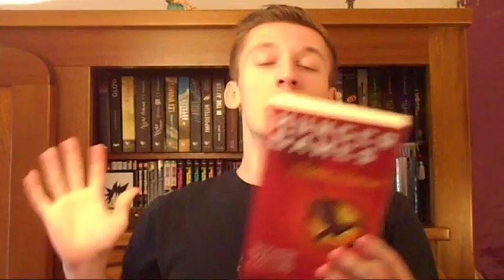The Hunger Games TAG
Les Questions:
1.Quel est ton livre préféré dans la trilogie?
2.Combien de temps survivrais-tu si tu participais aux Hunger Games?
3.Quelle est la chose la plus étrange que tu as imaginée dans l'histoire?
4.Comment as-tu découvert Hunger Games?
5.Quel est ton moment préféré?
6.Quel est ton personnage préféré?
7.Dans quel district voudrais-tu vivre?
8.Quel est le moment le plus triste pour toi?
9.Quel objet de chez toi emmènerais-tu dans l'arène?
10.Quelle est la chose la plus horrible qu'est fait un des personnages?
11.Quel est le moment que tu attendais/attend le plus de voir en film?
12: QUESTION BONUS: Quel est ton méchant préféré?

Livres Cités:
-Hunger Games
-Hunger Games: L'embrasement (Catching Fire)
-Hunger Games: La révolte (Mockingjay)

-Appareil de Tournage: Nikon Coolpix S4150
-Logiciel de Montage: CiberLink PowerDirector V.8